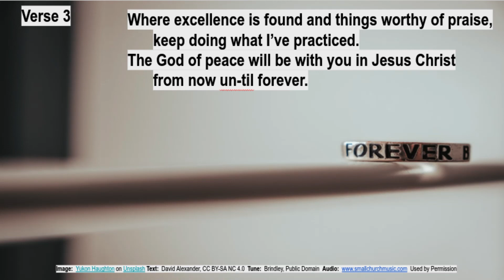Philippians 4:4-9 Rejoice, Always Rejoice!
The Epistle Reading for Canadian Thanksgiving, October 10, 2022